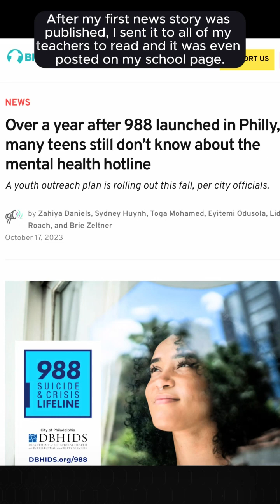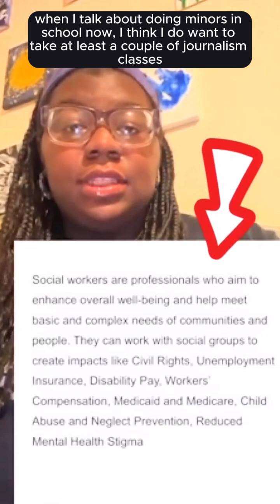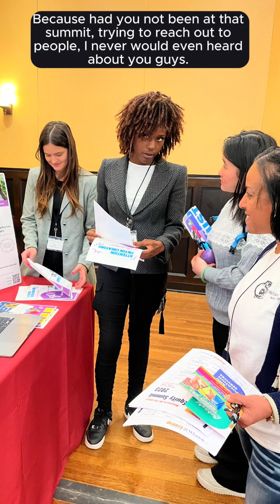How YMG has helped Hiyan Daniels